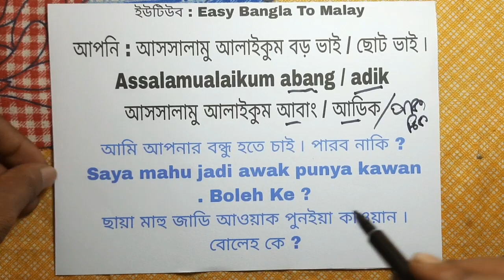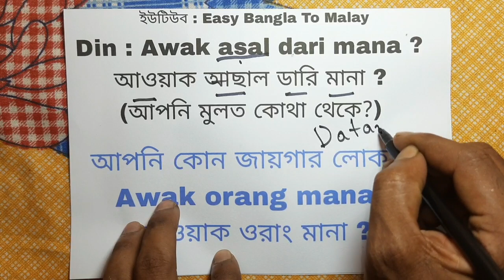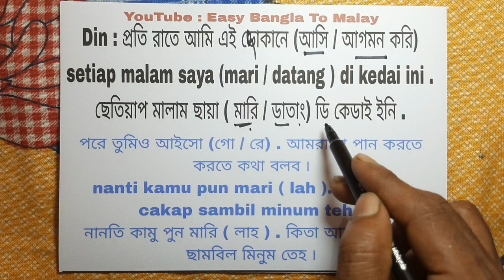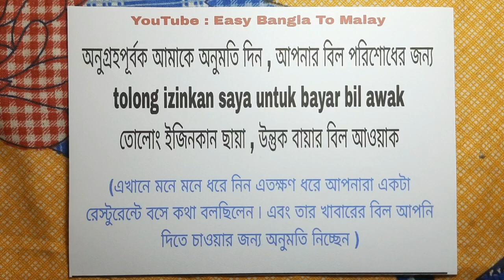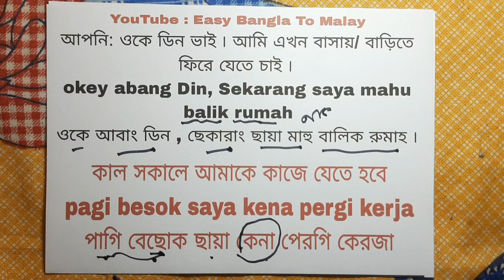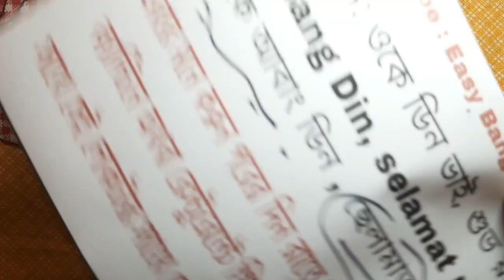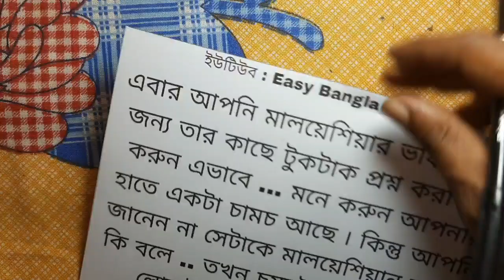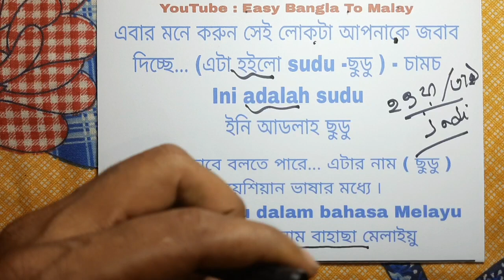দেখুন মালয়েশিয়ানদের সাথে কিভাবে বন্ধুত্ব করবেন | Learn Malay | মালয়েশিয়া ভাষা | Bangla to Malay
সুপ্রিয় দর্শক , সম্পূর্ণ সঠিক মালয়েশিয়ান ভাষা শেখার জন্য এই ভিডিওটি আপনাদের জন্য খুবই গুরুত্বপূর্ণ ৷ এই ভিডিওতে শেখানো হয়েছে কি করে আপনি স্থানীয় মালয়েশিয়ানদের সাথে মালয়েশিয়ান ভাষায় কথা বলে বন্ধুত্ব করবেন ৷ তাছাড়া যারা বাংলাদেশ থেকে মালয়েশিয়াতে স্টুডেন্ট ভিসায় আসতে চাচ্ছেন তাদের জন্য রয়েছে কিছু কথা ৷

মালয়েশিয়ান ভাষা শিক্ষার আরো কিছু গুরুত্বপূর্ণ  ভিডিও ৷
দেখুন মালয়েশিয়াতে পুলিশে ধরলে মালয়েশিয়ান ভাষায় কি ভাবে কথা বলে বাঁচবেন ..

Chapter
00:00 intro

00:04 Bangla to Malay

00:25 মালয়েশিয়া ভাষা

01:12 Study in Malaysia

01:18 মালয়েশিয়া তে উচ্চ শিক্ষা

05:00 Learn Malay

10:01 Bangla To Malay